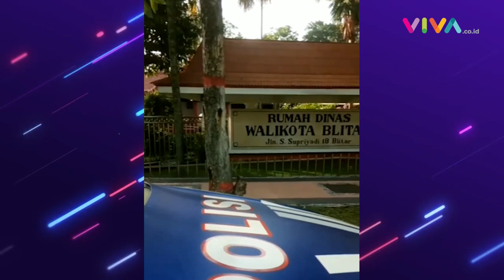Keji! Wali Kota Blitar dan Istri Digeruduk Perampok, Ratusan Juta Raib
VIVA - Kabar buruk datang dari Wali Kota Blitar Santoso. Rumah dinasnya digeruduk kawanan perampok pada Senin, 12 Desember 2022 dini hari. Selain penjaga, Santoso dan sang istri juga menjadi korban penyekapan. Akibat kejadian tersebut, ratusan juta raib. (RP-RD-MI)